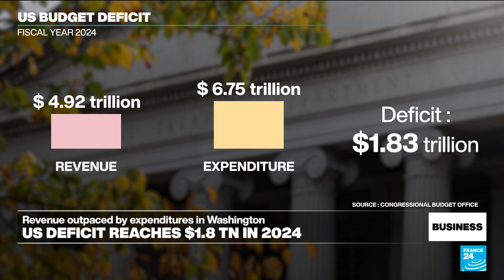US Justice Department considers breaking up Google in search monopoly case • FRANCE 24 English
The US Justice Department has told a federal judge that it is mulling over recommending that Google be forced to sell parts of its operations, as a way to tackle the monopoly the tech giant holds over the online search market. This could be the biggest antitrust move in the country since the attempted breakup of Microsoft two decades ago. We discuss this and the latest figures detailing the US public deficit with venture capitalist and founder of Heroic Ventures, Michael Fertik.